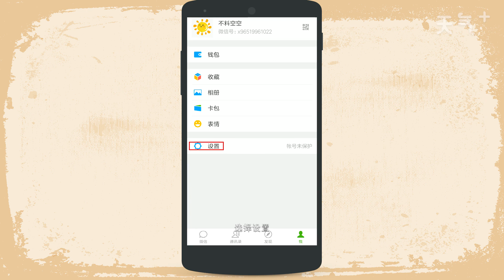微信如何開啟微信運動